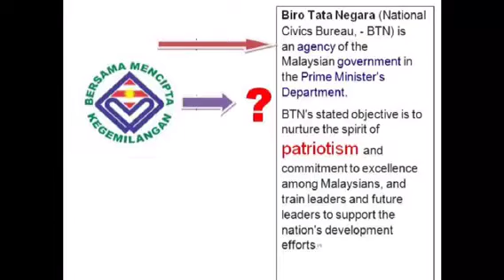Adam Adli Molotov Koktel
MonsoonsBookClub interviews Adam Adli on his book Molotov Koktel